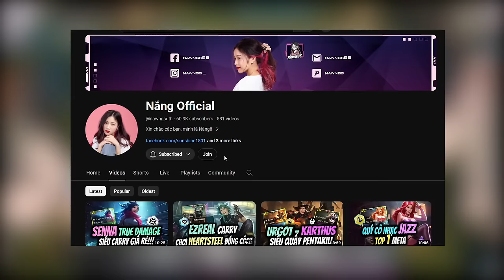Master HeartSteel - 5 vàng 3 sao là dễ | ĐTCL mùa 10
Heart Steel như này bảo sao anh em lại thích 😎